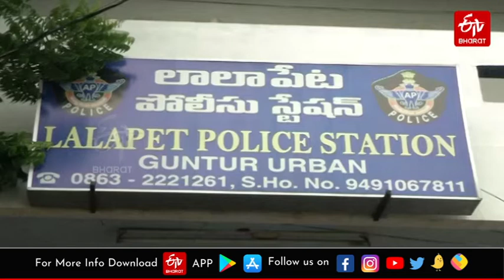ਗੁੰਟੂਰ 'ਚ ਸੀਸੀਟੀਵੀ' ਤੇ ਰਿਕਾਰਡ ਚੋਰੀ ਦੀ ਵਾਰਦਾਤ